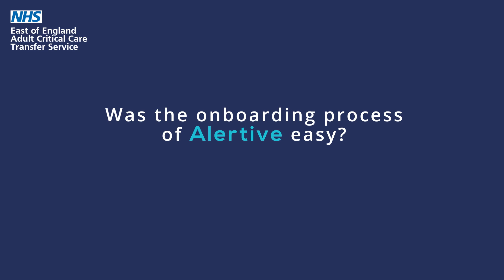Alistair Steel, Consultant Anaesthetist - East of England Adult Critical Care Transfer Service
Was the onboarding process of Alertive easy?